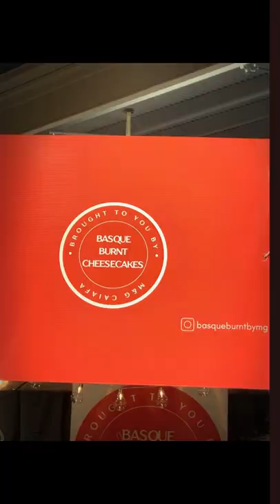WINTER NIGHT MARKET QV MARKET 2022 - 2nd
This was my 2ndst visit for this year and I'll be here every Wednesday for the whole Winter Night Market of 2022. . This is my favourite night market that I never missed before lockdown.

After a three-year hibernation, Melbourne’s unmissable winter event the Winter Night Market is back at Queen Victoria Market for a spectacular 14-week season, every Wednesday evening from 1 June to 31 August 2022.

The Winter Night Market brings together Melbourne’s best street food traders, brewers, distillers, artisans and entertainment for the perfect midweek winter experience.

Rug up in your winter woollies and head to the Market to enjoy delicious street food from across the globe, hot bevvies like mulled wine and hot gin toddies, roaring open fires, great shopping at artisanal stalls, roving performers and musicians, and fun at the silent disco.

With free entry, the only prerequisites are to come hungry and ready for a good time.